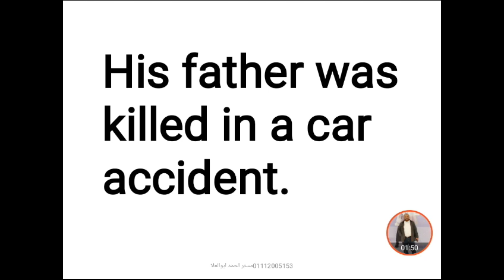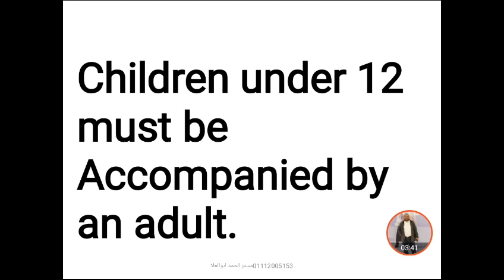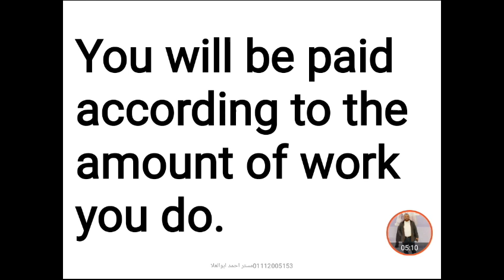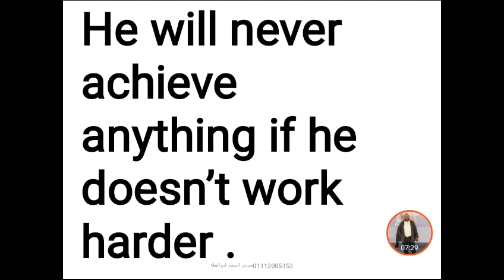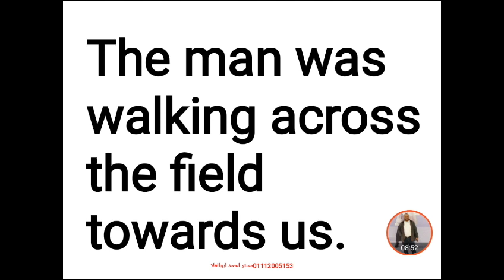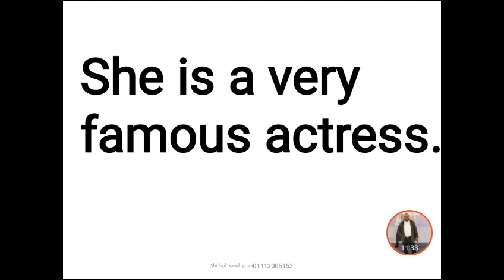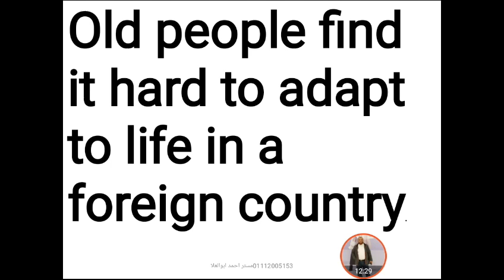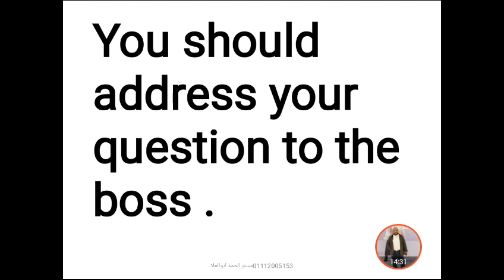تعلم اللغة الانجليزية || اهم الكلمات الشائعه في جمل ( الجزء الثاني )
حتي تتقن اللغة الانجليزية يجب أن تتعلم الجمل ، إليكم اكثر الكلمات الشائعه في اللغة الانجليزية وكيف تضعها في جمل.